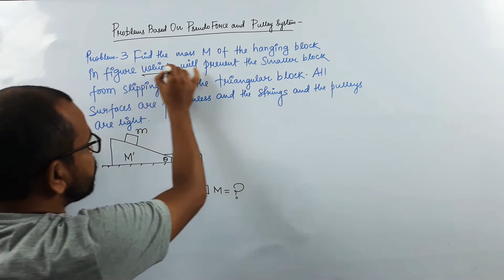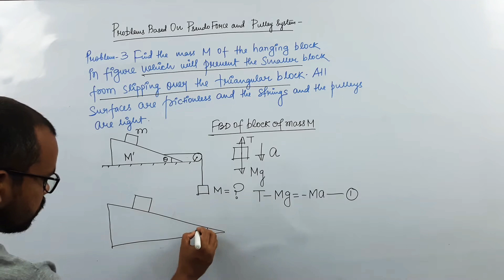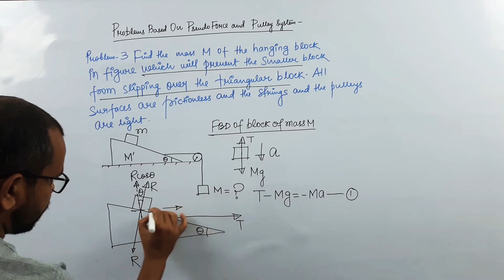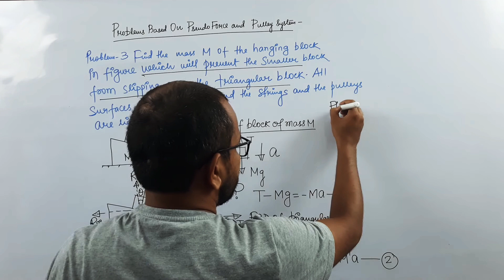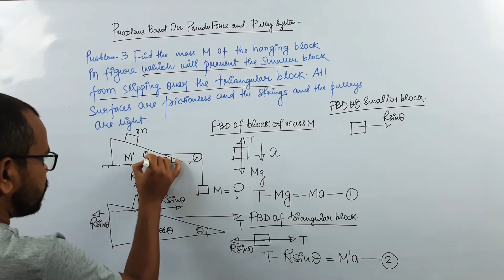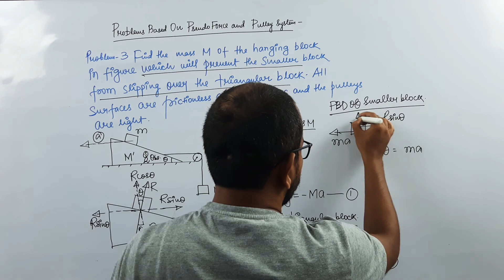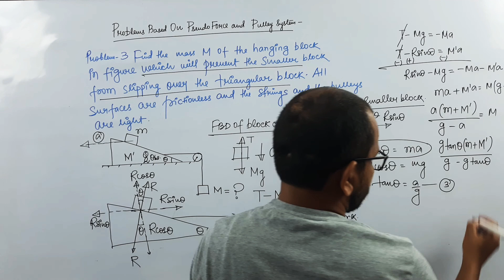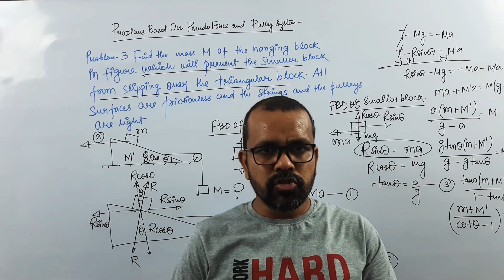Education Hub: PSEUDO FORCE UNLOCKED